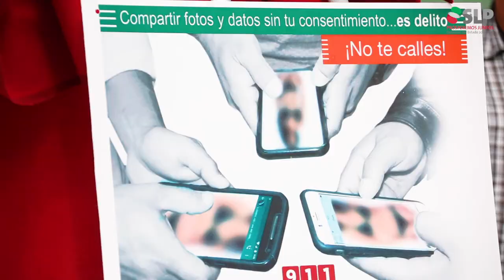Conectividad para el progreso y bienestar en Pinihuán, Lagunillas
Con la satisfacción de cumplir con el deber y la palabra empeñada, la localidad de Pinihuán en Lagunillas tiene hoy red telefónica fija que permite el acceso a internet de banda ancha a sus habitantes y a 2,278 personas de esta región. Un compromiso cumplido.